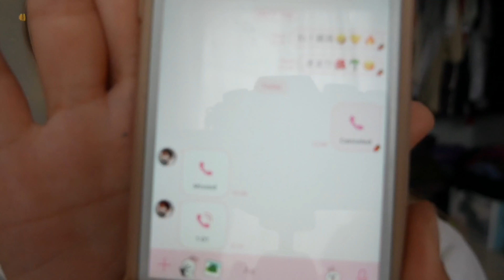謝謝WEEK vol.3🎁💮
ひさびさのシェイシェイウィーク！友達に好きなところを伝えるこの企画✨前回やったときは自粛期間ってこともあって順調に進んだとばってん今回はみんなとすれ違い電話ばっかになってしまって撮影に3日間費やしたっ😆🌞🌞🌞✨でてくれた友達ほんとうにありがとうっ🙇🏻‍♀️まだまだ誤解を招く言動とかしちゃう若干24歳精神年齢10代のわたくし。それでも見捨てないでずっと友達で居てくれる子に何をしてあげられるだろうと考える毎日ねっ👯‍♂️この動画を見てくれた子の心がちょっとでも温かくチンされてほかほかの気持ちでまた友達に優しくできれたらいいねぇ❣️そんな人をみんなで増やしていけたら、世界はもっと平和で、自分で命を絶つ人が減って、悲しいニュースを聞くことがなくなるよねっ！きっと！がんばろうっ💖🎉